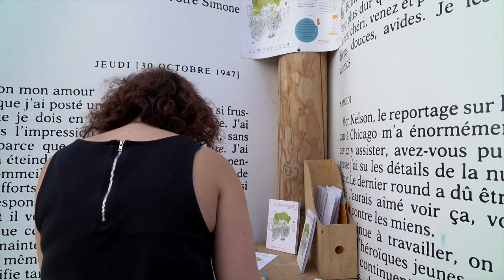Patrice Pluyette - La vallée des dix mille fumées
À l'occasion des Correspondances de Manosque, rencontre avec Patrice Pluyette autour de son ouvrage "La vallée des dix mille fumées" aux éditions du Seuil.